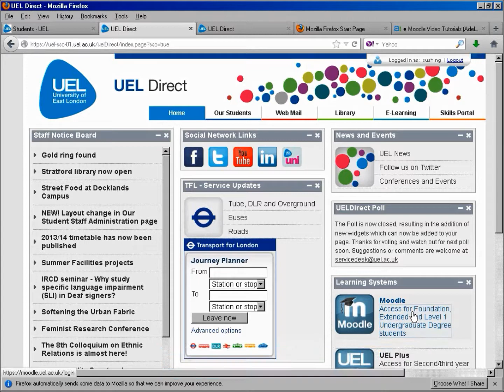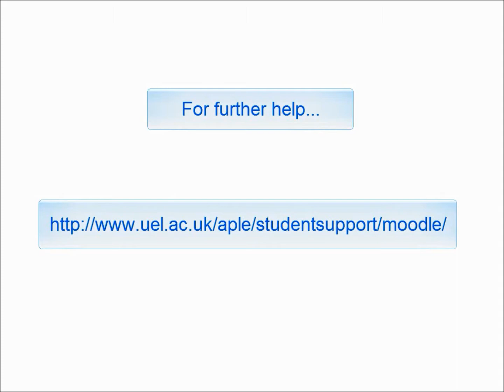Student introduction part 1 : Logging in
This is a tutorial on how to login to your Moodle account using your University username and password.